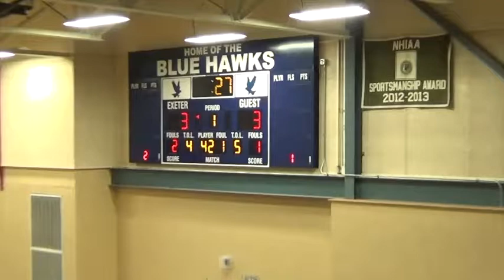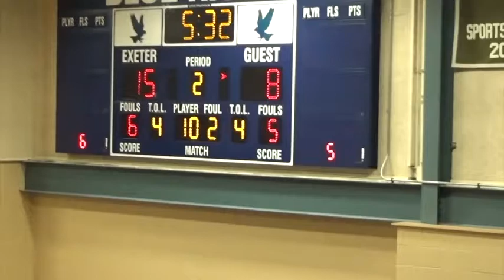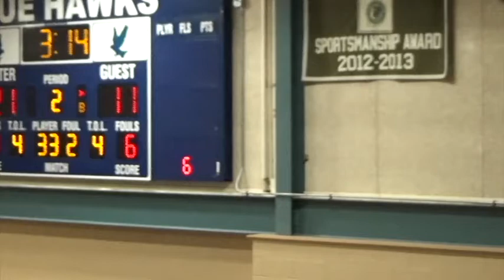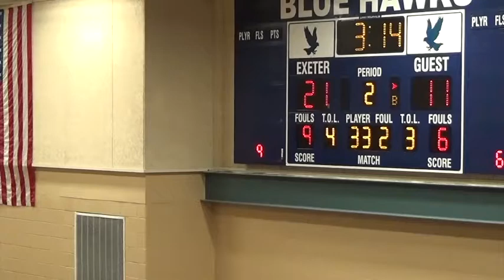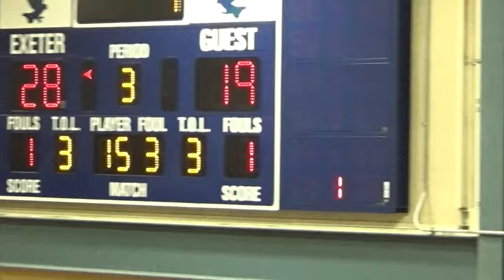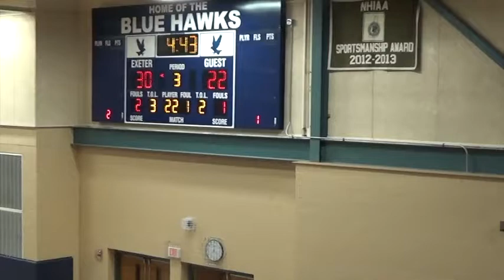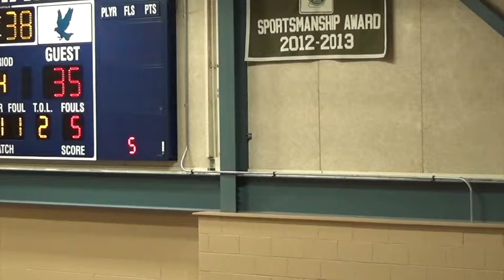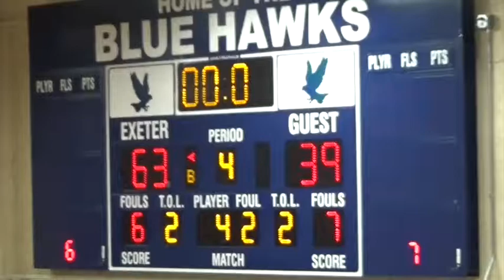KHS vs Exeter